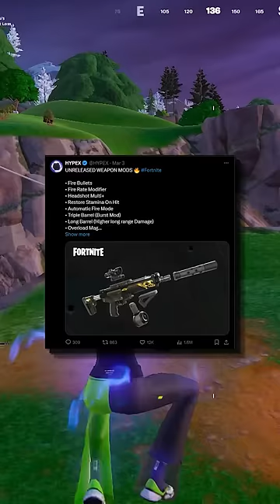SO WIRD CHAPTER 5 SEASON 2 in FORTNITE!⚓️